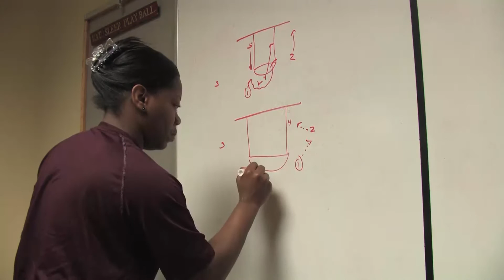Coach Chandra Dorsey Returns to Texas State